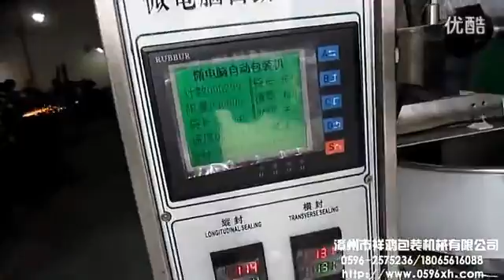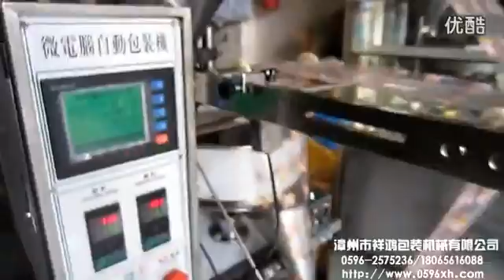Food automatic packaging machine HD